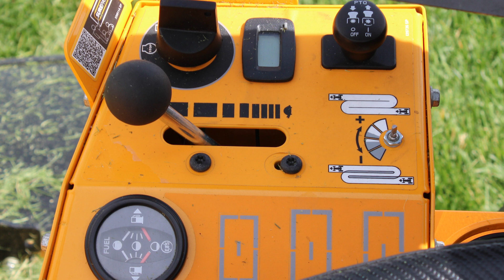Cub Cadet SurePath™ Auto Steer Technology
Put time back on your side with SurePath™ Auto Steer technology from Cub Cadet.

SurePath Auto Steer uses GPS-assisted driving to minimize unnecessary overlap, guiding you to the most efficient cut possible. The results are crisp, clean stripes no matter the operator and more time to do everything else you need to do.

The SurePath includes:
-Semi-autonomous mower with GPS technology combined with exclusive four-wheel steering
-35 HP Kawasaki FX1000v (999cc) engine and 16cc Parker HTG transmission
-Auto-turning GPS control system
-Air-ride seat
-72” triple-7-gauge fabricated steel cutting deck with top, bottom and side reinforcements
-3-year limited commercial warranty (no hour limitations) and 5 year / 1,750 hour limited deck construction warranty